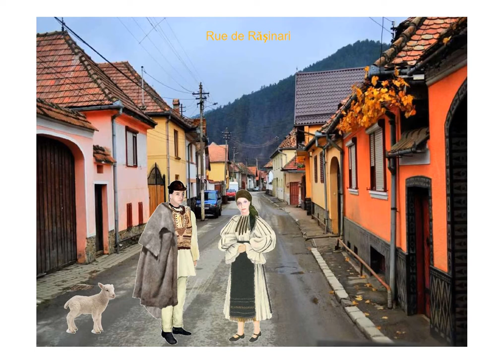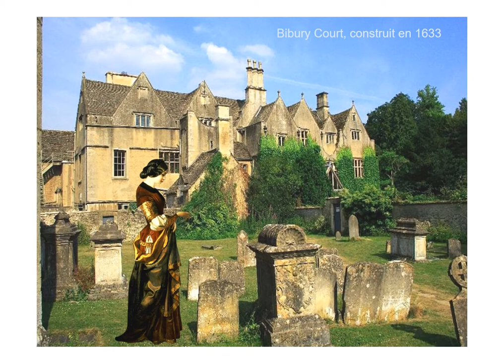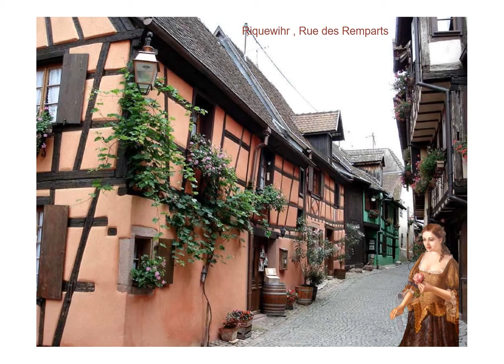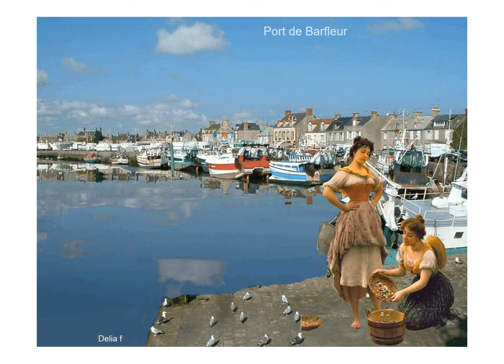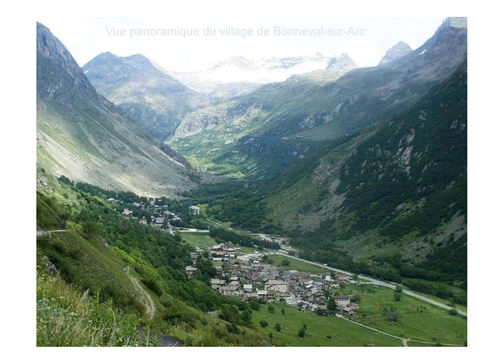Vie à la campagne